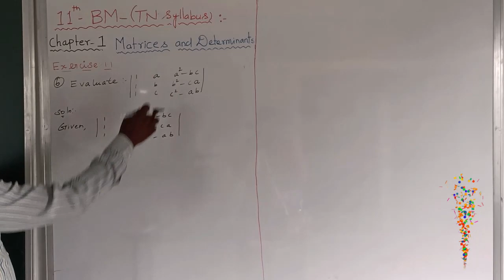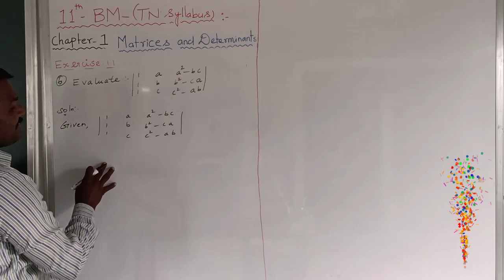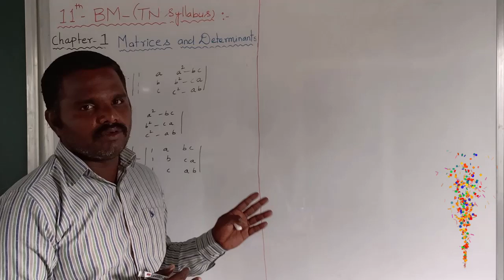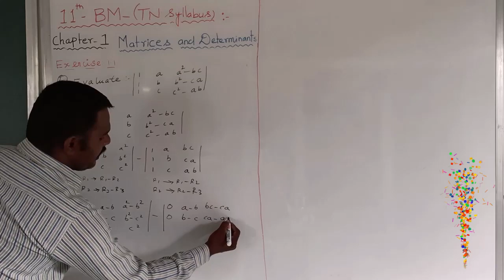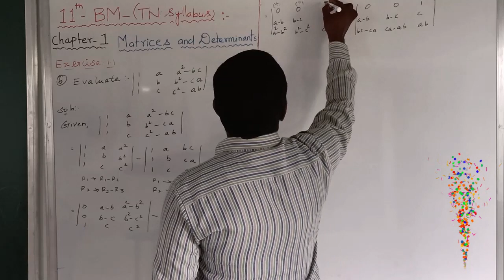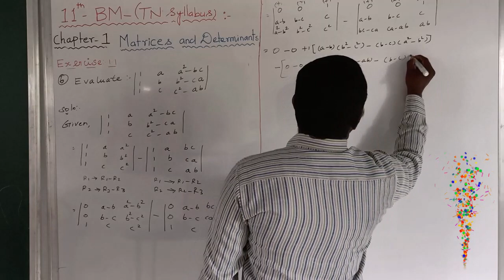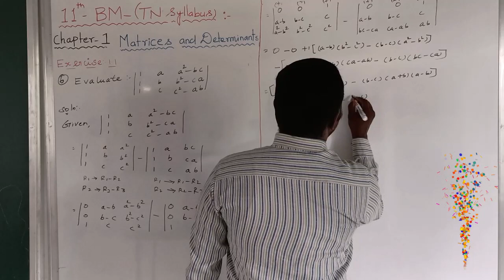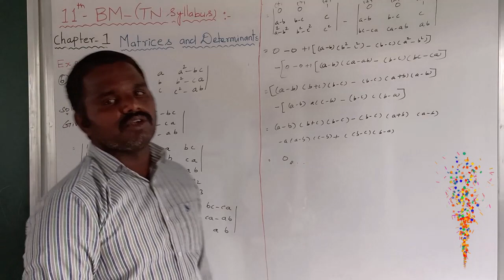EXERCISE. 1 .1. Q.NO . 6 | MATRICES AND DETERMINANTS | 11 BUSINESS MATHEMATICS AND STATISTICS